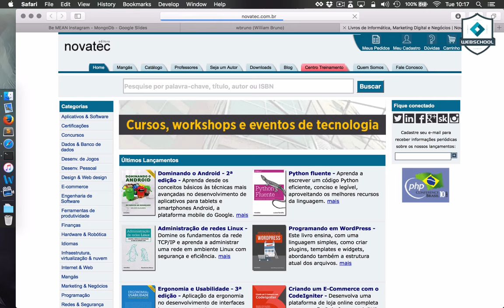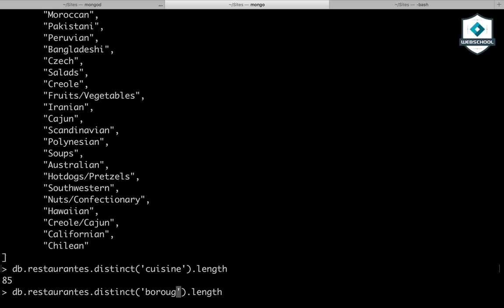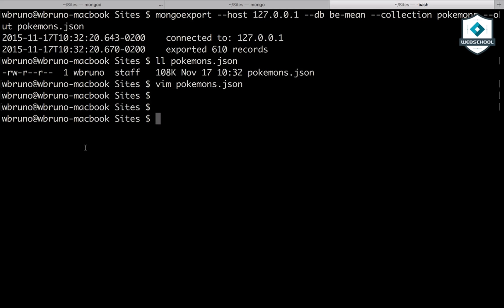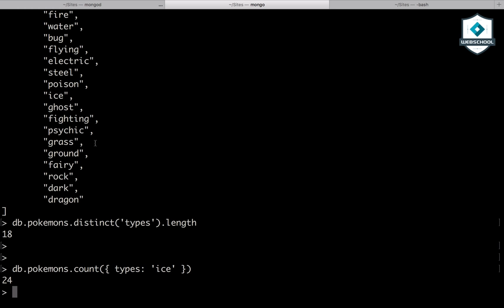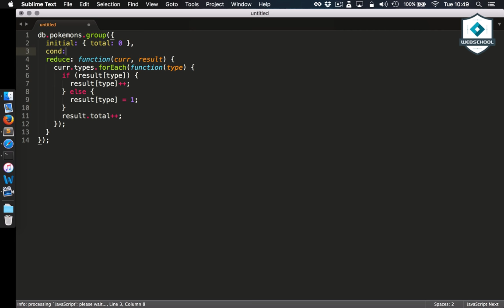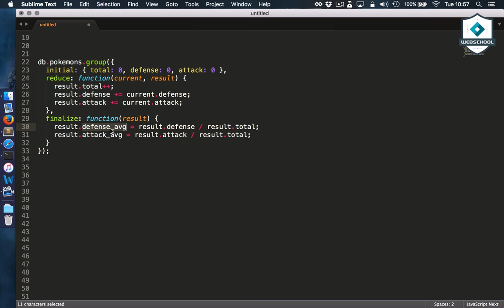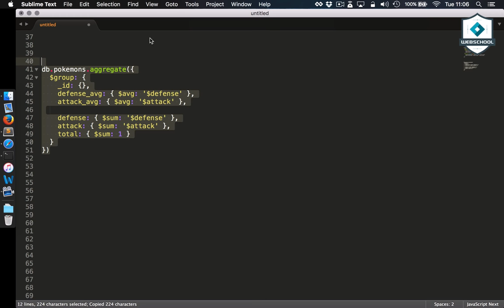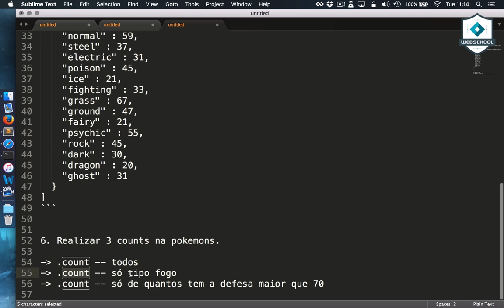Be MEAN: MongoDB (AULA 5)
Aula do professor William Bruno ) sobre aggregate, limit, skip, count e outros.

mongoimport restaurantes - 1:38
find().length() - 3:38
count() - 5:20
distinct() - 6:44
Pokemon seed - 12:00
Pokemon mongoexport - 14:25
Pokemon mongoimport - 16:30
limit().skip() - 19:50
group() - 25:00
aggregate() - 43:30